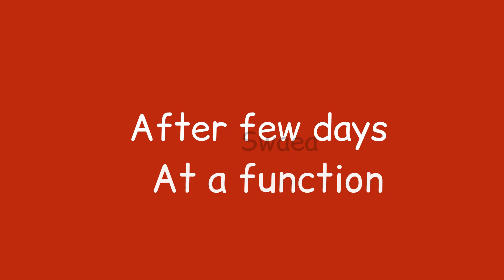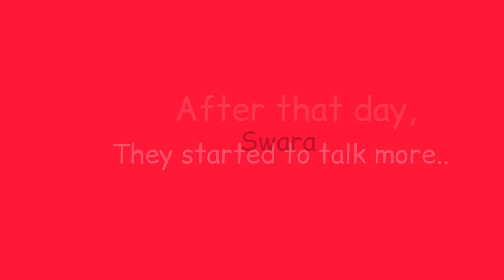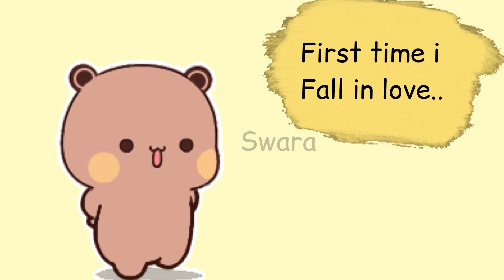Goma Peach ❣️Love story Of an Introvert Boy gommu ❤️| bubu dudu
Peachu hurt Gommu 😒 | Will she realize her love 😢 | Bubu Dudu | Peach  Goma Love Stories

💕💕 RECOMMENDED VIDEOS 💕💕

🐼 Gommu ❣️Came to meet Peachu in Night😅 Cute BF 🤪 || Funny || Bubu Dudu || Peach and Goma  Story❣️

peach goma
boyfriend meeting girlfried funny